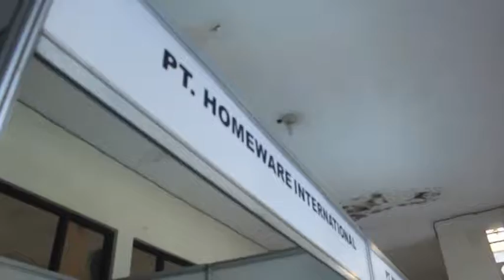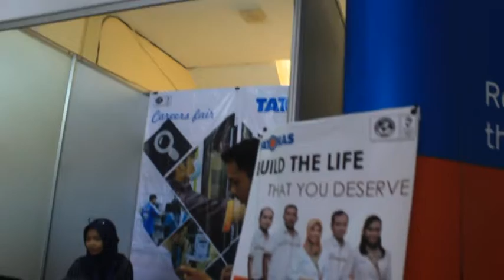JOB FAIR MINI-GUBERNUR DIY BUKA RAKORNAS IHGMA-SEMARAK BUFFET RAMANDHAN SAHID JAYA HOTEL-JOGJA TV